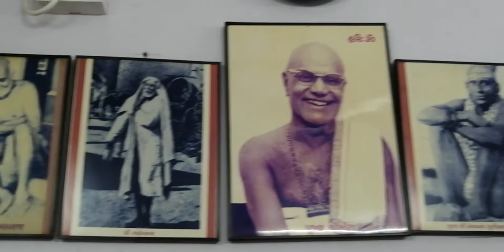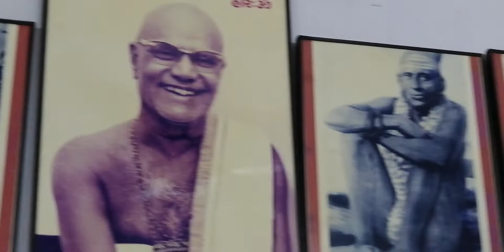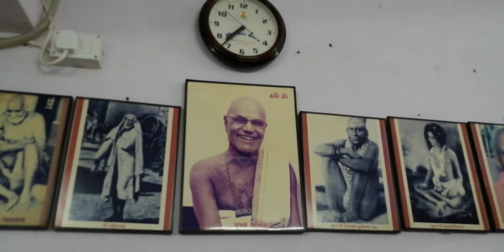|| સત્સંગ || • નરસિંહ મહેતાના પ્રભાતિયા • "પારકી હુશે મહત્તા કરે પ્રાણીયા..."(વિવરણ) | Date_20191107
|| સત્સંગ || • નરસિંહ મહેતાના પ્રભાતિયા • "પારકી હુશે મહત્તા કરે પ્રાણીયા..." (વિવરણ) | Date_20191107_074256